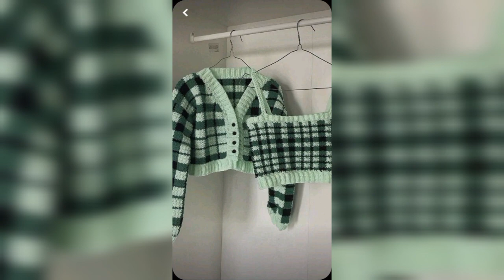Unleash Your Creativity with These 7 Free Crochet Aesthetic Patterns! - crochet pumpkin - crochet